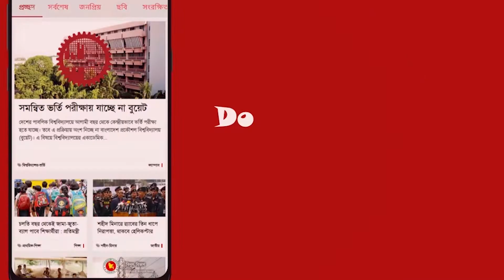লঞ্চে অগ্নিকাণ্ড: ঢাকায় আনা একজন মা রা গেছেন || Jago News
লঞ্চে অগ্নিকাণ্ড: ঢাকায় আনা একজন মা রা গেছেন